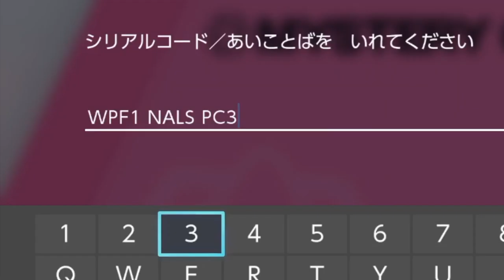【緊急】48時間限定で必須の対戦アイテム〇〇が配布！今だけなので急いでください…【冠の雪原/ポケモン剣盾有料DLC】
みんなはどれくらい欲しかったですか？

▼ED曲提供
バーチャル○チンポッティ